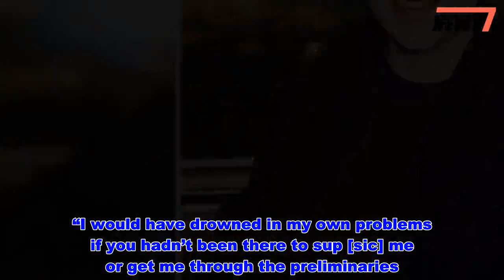Tom Cruise and Nicole Kidman’s Daughter Isabella On Scientology: It’s ‘Exactly What I Needed’ - New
Tom Cruise and Nicole Kidman‘s daughter, Isabella, is opening up about Scientology in a letter shared with church members.    Isabella, who is also known as Bella, wrote a testimonial about her training as an auditor within the Church of Scientology. It was first posted by Tony Ortega, a prominent critic of the church.   Get push notifications with news, features and more.   Follow  Following  You'll get the latest updates on this topic in your browser notifications.    Cruise, a high-ranking Scientologist, and Kidman also have a son, Connor, 24. The two divorced in 2001.    An auditor within the church is extensively trained to help other members through intense self-examination sessions with the help of an electronic device called the E-meter.    In her testimonial written for the London branch of the organization, Bella, 26, described the training as “exactly what I needed.”   “This IS what I had been searching for. The missing piece. Suddenly everything began to make sense,” she wrote.    Bella added, “We all need to do this. It’s hard work. It’s a lot of effort. It’s a few meltdowns and running to the bathroom to have a mini-episode, but it is worth everything because you will get through.”    “Thank you to my Dad for everything,” she continued, while also thanking her aunt, the actor’s sister, Cass Mapother. “I would have drowned in my own problems if you hadn’t been there to sup [sic] me or get me through the preliminaries. It took a whole family and an org to get me here.”    She also thanked “COB,” or the church’s chairman of the board, David Miscavige, as well as Scientology founder L. Ron Hubbard.    Bella has lived a quiet life outside the spotlight, only making headlines in 2015 for her marriage to Max Parker. She launched a clothing line in February 2018 called BKC (Bella Kidman Cruise).    Cruise and Kidman have respected their children’s privacy. A source told PEOPLE in July 2018 the actor “loves all his children. And each of them has a right to their own story.”    When asked about her relationship with her oldest children by the Hollywood Foreign Press Association in November 2018, Kidman said, “I’m very private about all that,” as reported by Australia’s Who Magazine. “I have to protect all those relationships. I know 150% that I would give up my life for my children because it’s what my purpose is.”   Tom Cruise and Nicole Kidman’s Daughter Isabella On Scientology: It’s ‘Exactly What I Needed’  - New